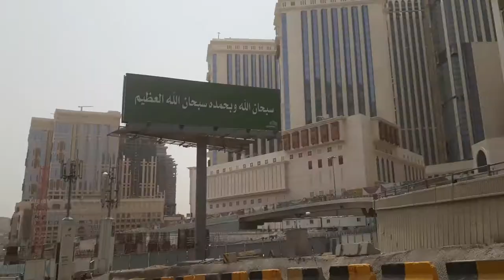Construction Work In Saudi Arabia - New Construction Techniques In Civil Engineering - Saudi Vlog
world largest mega construction

About This Video - Construction work of saudi Arabia.

Saudi Arabia Me building kaise banta hai। live dekhye।

Topic Cover - Saudi Arabia Job interview।Ye kaam sabse Aashan Aur Sabse jyada paisa
Saudi Arabia Company me Aisa khana milta hai।क्या खाने लाएक है
Dosto is channel pe Saudi Arab me kaise Indian,Pakistani,Nepali,Bangladeshi, kaam karte hain mai unse unke company me ja kr aap logo ko dikhata hu, jisse aap logo ko kafi jankariyan milengi Saudi arab ki achi aur buri sari company ko details me apko aage v batata rahunga.

Please CHANNEL ko SUBSCRIBE kr ke mujhe support kiziye Aur agar aap kuch puchna chahte ho mujhse to video ke comment box me cmnt kren mai sare comment ko dekh kr reply krta hu thanks.

Steel Fixer on the Construction work And shuttering work Saudi arabia Off
Saudi Arabia future 1 trillion mega projects 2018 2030.

Saudi Arabia already changed and it will change in the future.
This country is an oil rich state. Saudi Arabia is now among the most powerful countries in the planet.
Now Riyadh,the capital is full of skyscrapers and is very modern.
The architecture of Saudis cities are awesome .

Here are 6 mega projects that will reshape this country.

Number 6 King Abdullah Economic City :
With a total development area of 173 km² (66.8 sq mi), the city is located along the coast of the Red Sea,
Number 5 : King Abdulaziz Airport

The new King Abdulaziz International Airport three-stage development started in September 2006, and is currently scheduled for a soft start in May of 2018.[7] The project is designed to increase the airport's yearly capacity from 13 million to 80 million passengers.[citation needed]

The expansion includes brand new passenger terminal building, air traffic control (ATC) tower, airfield hard standing and paved areas, lighting, fuel network systems and storm water drainage network. There will also be a newly constructed support services building and upgrades to the existing runway and airfield systems. The three stages, according to GACA – the General Authority of Civil Aviation of Saudi Arabia

The new airport will be accessed by the Haramain High Speed Rail network. Prince Majed Street will connect to the Al-Laith Highway, forming a fast north-south transit route.

Number 4: Riyadh Metro
The Saudi Arabian government awarded $22.5 billion in contracts to three foreign-led consortia on Sunday for the design and construction of a metro rail system in the capital Riyadh.

The project, which will involve six rail lines extending 176 kilometers (110 miles) and carrying electric, driverless trains, is the world's largest public transport system currently under development, Saudi officials said.

U.S. construction giant Bechtel Corp heads a group which won a $9.45 billion contract to build two lines, the government announced.

A consortium led by Spain's Fomento de Construcciones y Contratas (FCC.MC) won a $7.82 billion contract for three lines, while Italy's Ansaldo STS (STS.MI) heads a group that won a $5.21 billion order.

Design work will start immediately and construction will begin in the first quarter of 2014, the government said. The project would be completed in 2019.

 Number 3: Jubail City project

It will be the biggest industrial city in the world. The project will cost 80 billion and will be finished by 2025.

Number 2: AL Haram Grand Mosque Expansion
It will be the biggest Religious structure in the planet.The project will cost 10 billion and will be done by 2019.

Number 1 : Jeddah Economic City
eddah Economic City, previously known as Kingdom City, is a 5,202,570 m2 (56,000,000 sq ft) (2 square mile) project approved for construction in Jeddah, Saudi Arabia.[